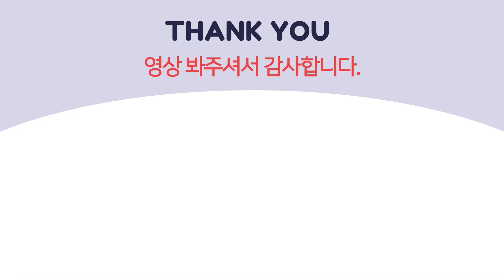초등학생 갈라진 파고드는 왼쪽 엄지 발톱 제거하기 , 염증도 심해지고 ingrown toenail [풋스올영등포당산점]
자매가 둘다 파고드는발톱
오늘은 왼쪽 엄지 자르기 입니다.
파고들고 갈라지고 해서 염증이 생기기 시작한 상태

00:00 파고드는 발톱 관리전 상태
01:04 내성발톱 자르기